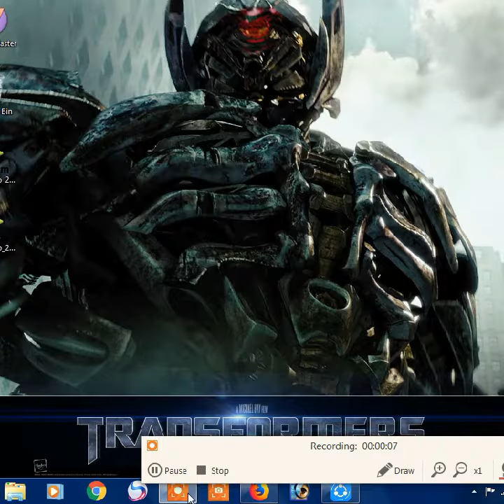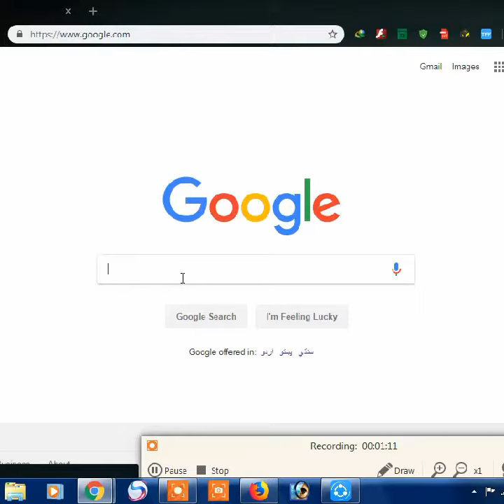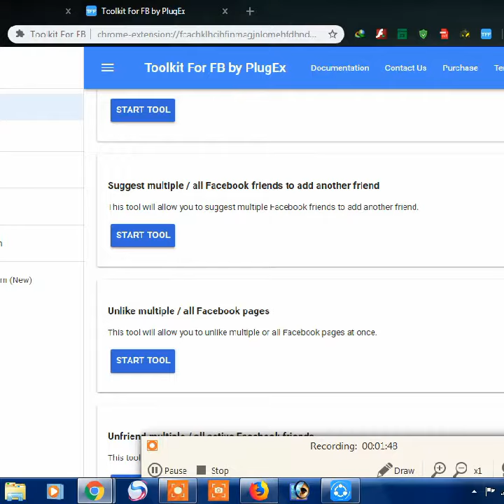How To Unfriend All Facebook Friends in one Click - Delete all facebook friends 2019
Asslamo alikum friends
Kasy hain ap sub iss video may main apko bataon ga ap kasy 1 click sy apny Facebook friends unfrind kar sakty hain

Mh helper